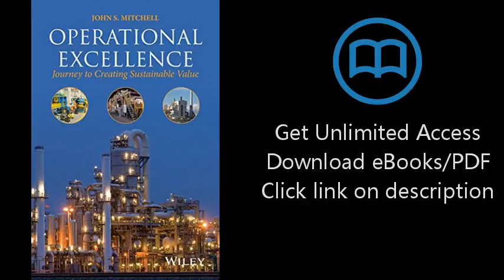Download Operational Excellence: Journey to Creating Sustainable Value PDF